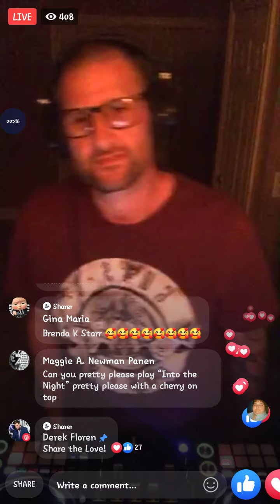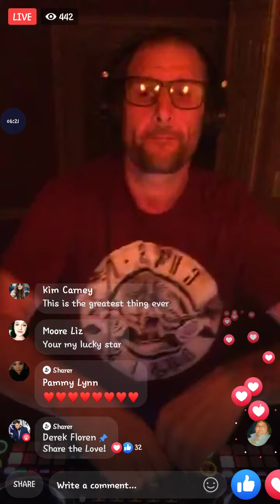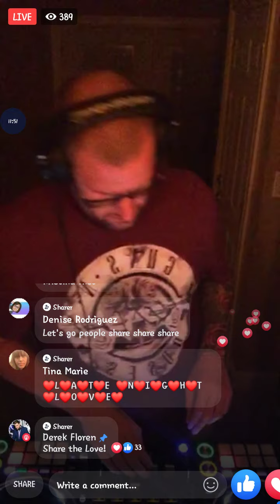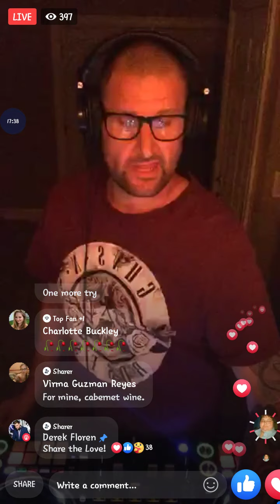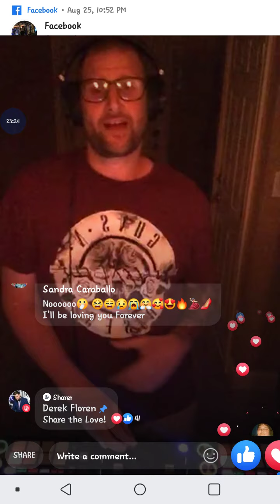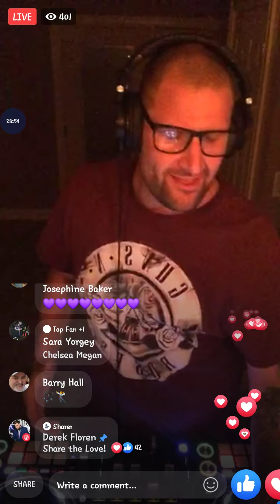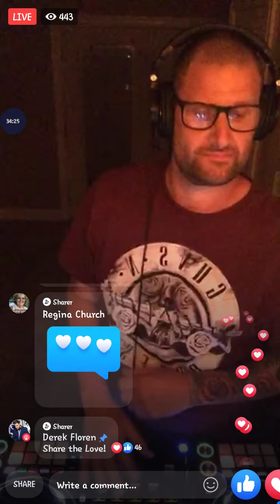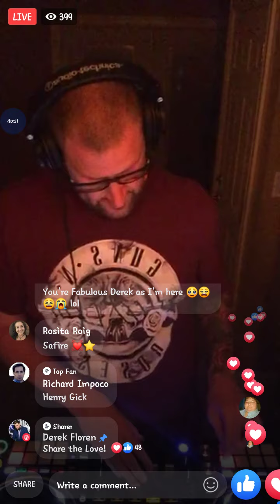Derek Floren Late Night Love 8/25/2020